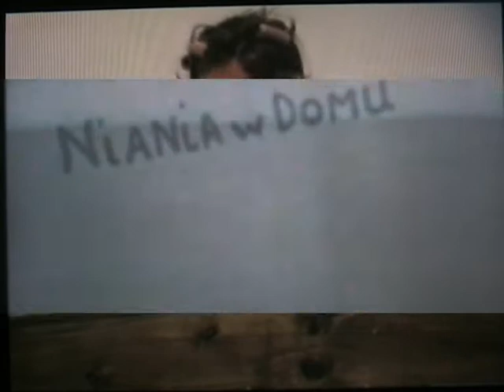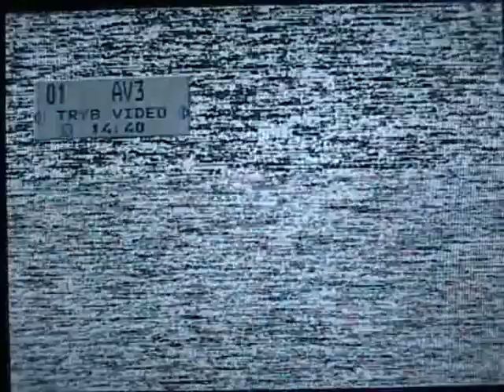Niania w domu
z archiwum nieformalnej grupy filmowej Paranoid Pictures 2000